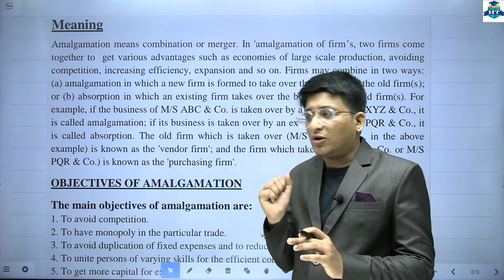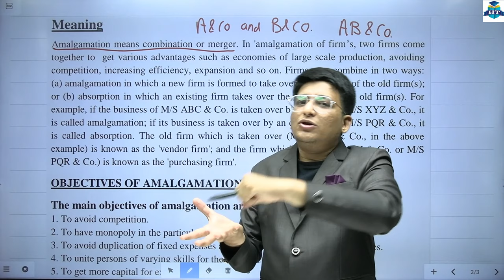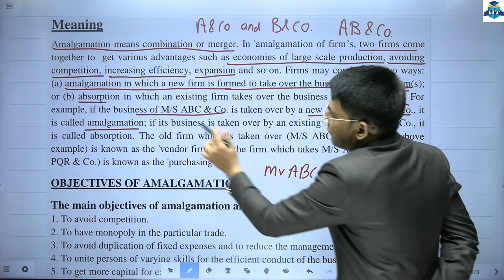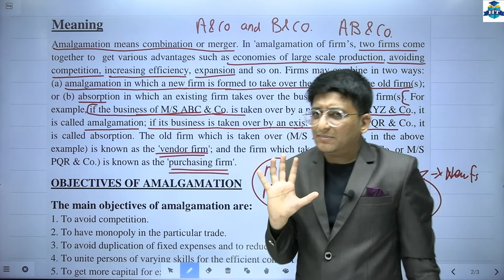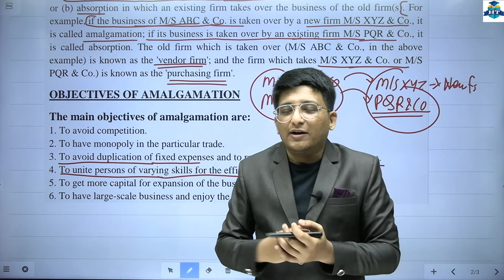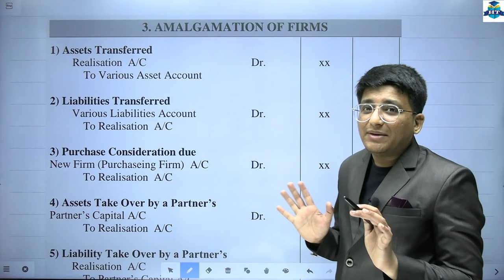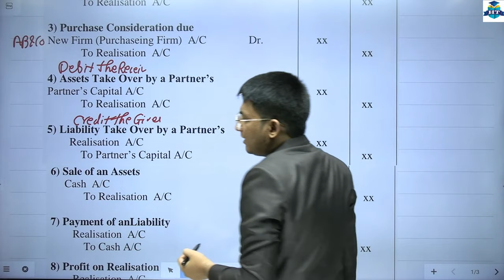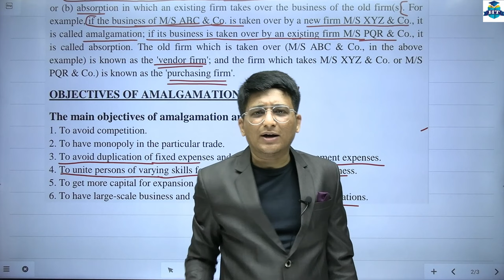S.Y.B.COM | BAF || Amalgamation of Firms || Chapter 3 | Semester 3 | Lecture No. 1 | Hemal Sir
S.Y.B.COM | BAF || Amalgamation of Firms || Chapter 3 | Semester 3 | Lecture No. 1 | Accountancy and Financial Management- III | Prof. Hemal Vadher |

👉S.Y.B.Com | Accountancy and Financial Management- III | Semester 3👈

👉S.Y.B.Com | Introduction to Management Accounting | Semester 3👈

| Thanks |